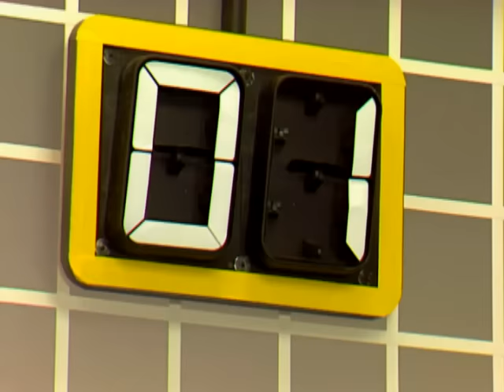Good Charlotte - Last Night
Music video by Good Charlotte performing Last Night. (P) (C) 2011 Capitol Records, LLC. Manufactured by Capitol Records, LLC, 1750 North Vine Street, Hollywood, CA 90028.